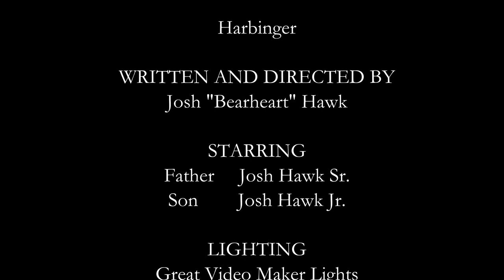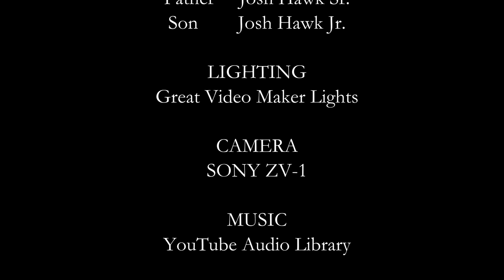Harbinger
This is a short horror film my son and I worked on together. If you like this kind of thing, there's more to come! It will be exclusive to Patrons for the first week, then will be live for everyone in case you're interested in knowing the inspiration behind this!

Buy my books on Amazon or on the website!
The Journal
Legends and Tales
GPS Signal Lost